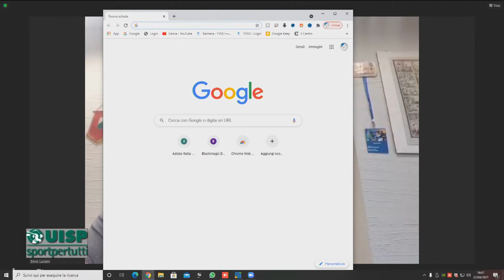Uisp Sport per Tutti puntata del 22 aprile 2021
Ospite zoom: Silvio Luciani - Presidente UISP Abruzoo - Molise